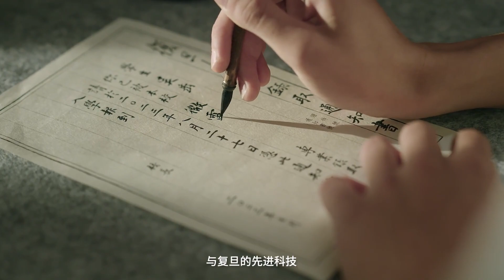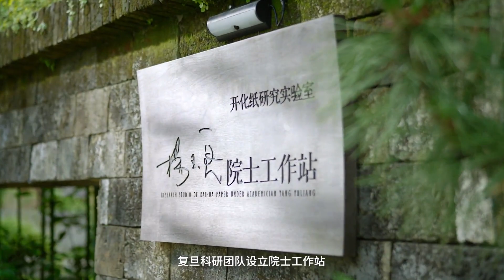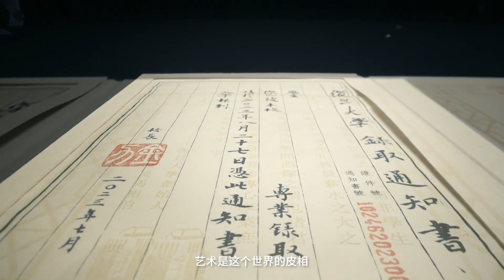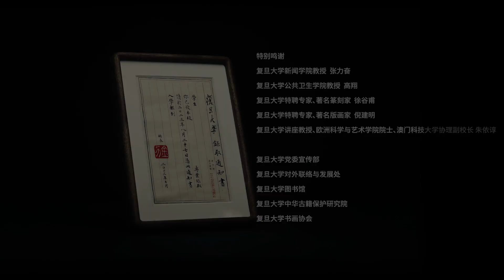复旦大学2023高考录取通知书： 一纸千年，复旦新生(Fudan University)